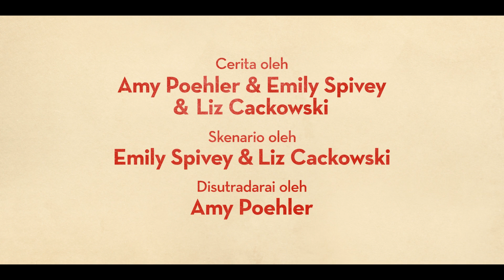Wine Country | Trailer Resmi [HD] | Netflix | ID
Persahabatan adalah sebuah perjalanan. Tonton WineCountry di Netflix tanggal 10 Mei 2019.

Untuk merayakan ulang tahun Rebecca (Rachel Dratch) yang ke-50, Abby (Amy Poehler) merencanakan liburan indah di Napa bersama para sahabat lama mereka. Catherine (Ana Gasteyer) yang gila kerja, Val (Paula Pell) yang sedang dalam masa pemulihan setelah operasi, Jenny (Emily Spivey) si orang rumahan, dan Naomi (Maya Rudolph) si ibu yang kelelahan menyambut gembira kesempatan untuk bersantai dan dekat kembali. Tapi karena pengaruh alkohol, ketidakpastian di dunia nyata mengganggu gurauan dan gosip mereka, membuat para wanita ini mulai mempertanyakan persahabatan dan masa depan mereka. Wine Country adalah komedi super kocak dan mengharukan yang disutradarai oleh Poehler, dan ikut dibintangi oleh Tina Fey, Jason Schwartzman, dan Cherry Jones